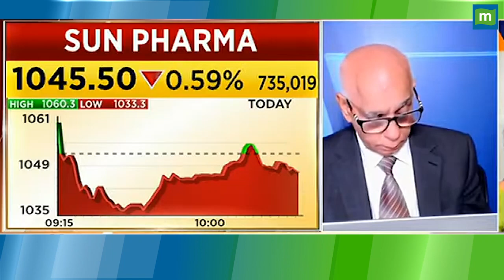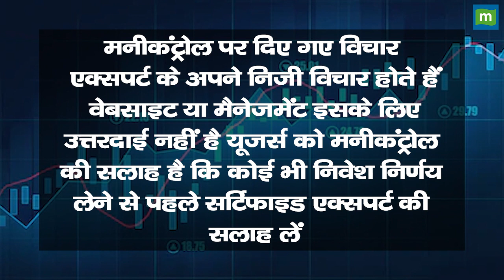PNB Share Price: क्या निवेश के लिए सही है शेयर? || Hot stocks || stock to invest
PNB Share में जानें निवेश को लेकर क्या है Experts की राय. जानें किन levels पर करनी चाहिए आपको खरीदारी और क्या है Target Price और जानिए किस Strategy के साथ इस Stock में पैसा कमाया जा सकता है. देखें वीडियो.